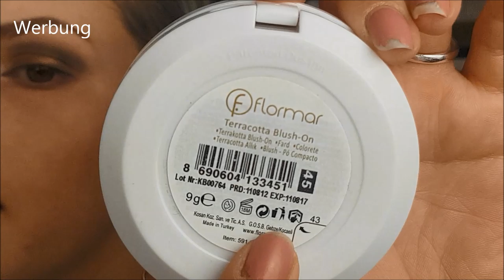Nur Trash im Gesicht von den Lieben Mädels mit Sleek der palette NR 1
Trend it up Expert Illuminating Fluid& Base
Kiko Gold Wavral Fluid Foundation SPF20 in der Farbe 01
R de L Natural touch Concealer 02
Maybelline Pure Powder Matte Finish 015
Bronzer W7 Holliwood Bronze&Glow
Blush Flormar Terracotta Blush on 45
R de L de Young Strobing Palette
183 Days Fix + Summer Glow Finish Spray
Eyeliner Benefit Push up liner
Artdeco Augenbraunstift 6
Sleek i-Divine All Night Long Palette 429
Bourjois Contour Edition lipliner 01
Lippenstift Lacome 322M